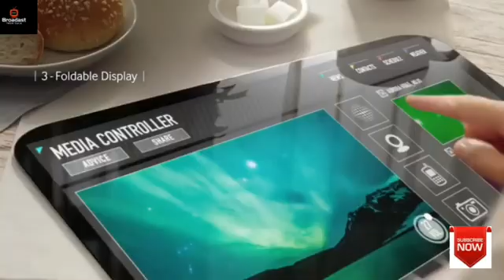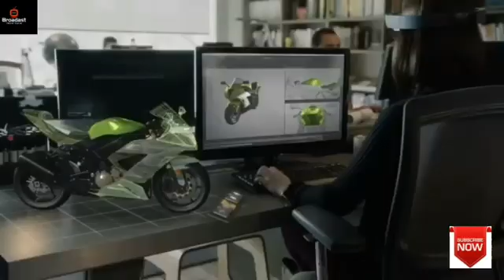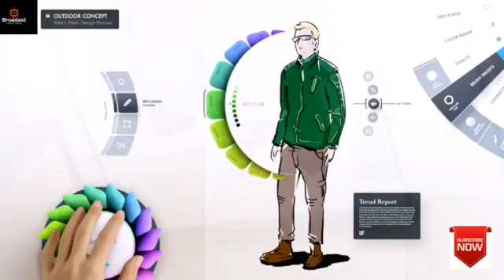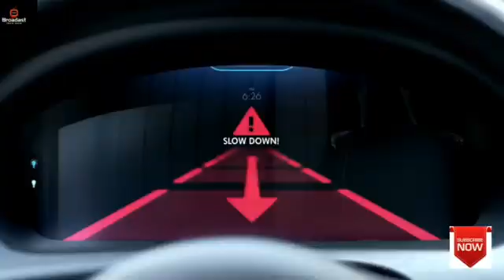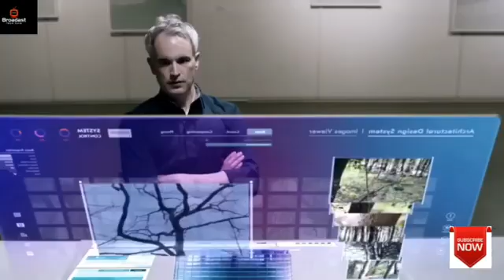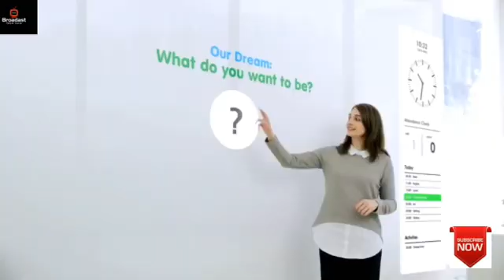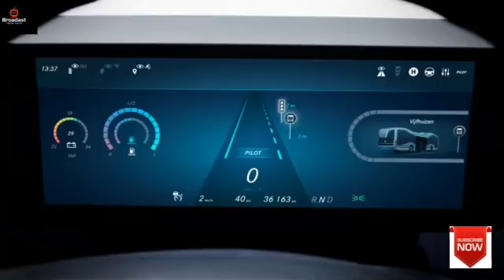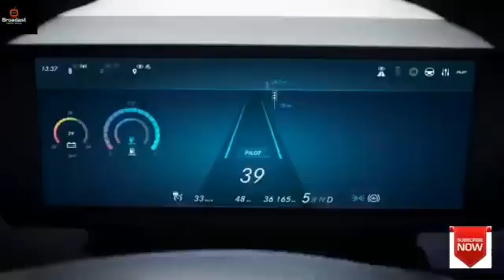The World in 2100 !!! Incredible future technology you won't believe...